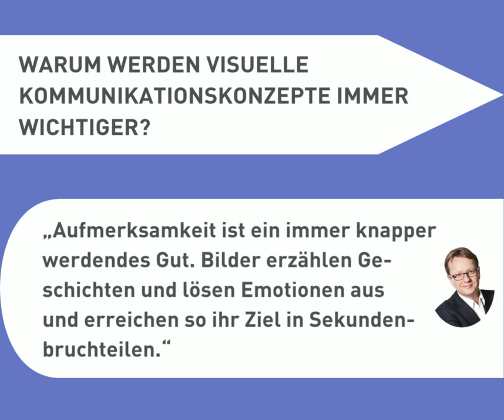dapr 3 Fragen an Thomas Wagensonner, Dozent Intensivtraining Visual Content Manager*in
Inspirierende Antworten gibt es von Redakteur, Trainer, Coach und dapr-Dozent Thomas Wagensonner – bei „𝟯 𝗙𝗿𝗮𝗴𝗲𝗻 𝗮𝗻...".

Seminar I Weiterbildung I Kommunikation I Public Relations I Unternehmenskommunikation I Visual Content I Visual Content Management I Fotografie I Bildbearbeitung